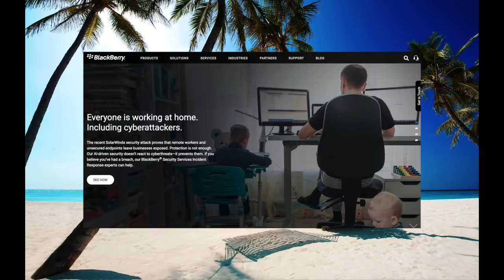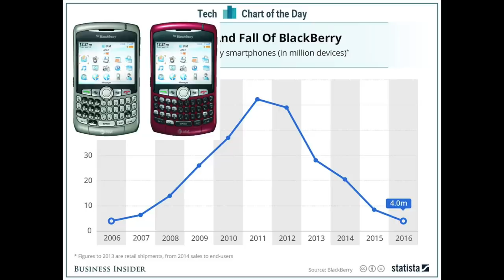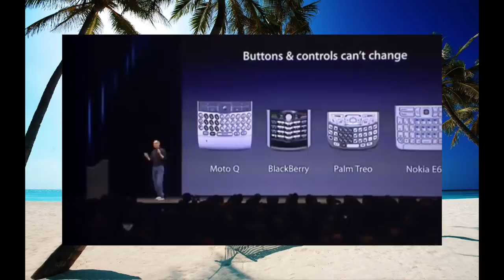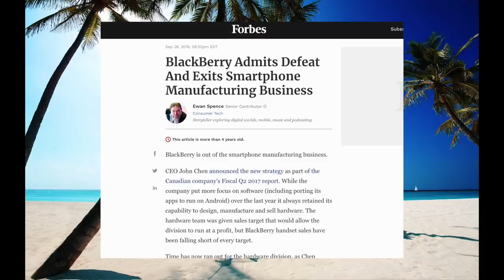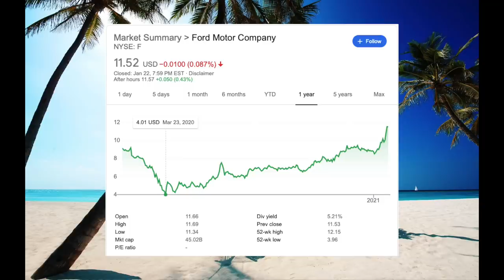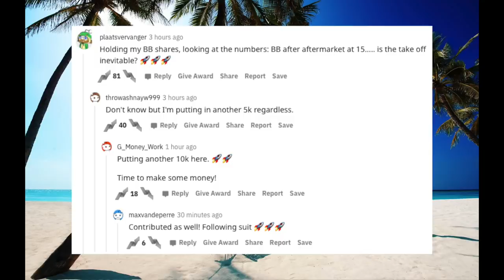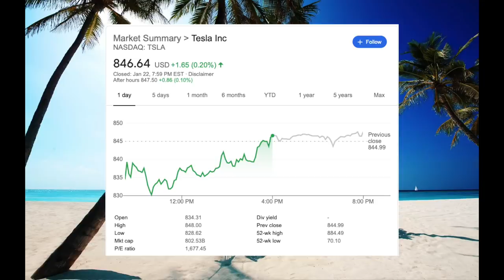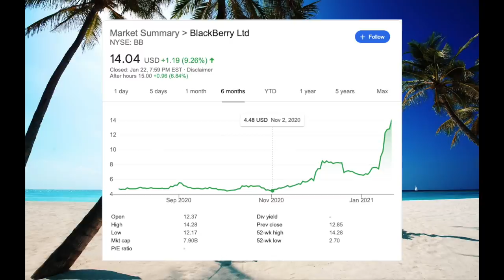The Resurgence of BlackBerry: The Next Short Squeeze?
To get 4 free stocks from Webull valued from $21 - $3700 in total when you deposit $100. This also supports the Wall Street Millennial channel, sign up with our referral

Today we are going over the story of BlackBerry which has received much attention from the investment community in recent weeks.

🚨 SCAM ALERT 🚨